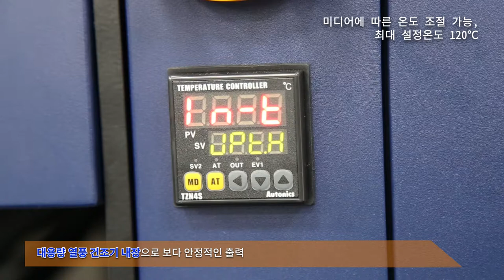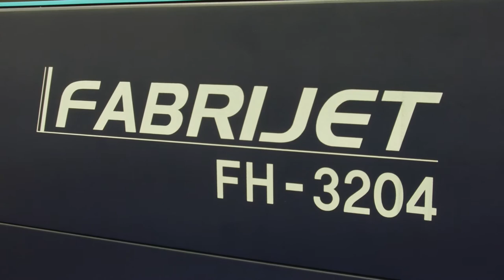FH-3204 3.2m 패브릭 사인 프린터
교세라헤드 사용
원단/전사지 겸용
소프트사이니지